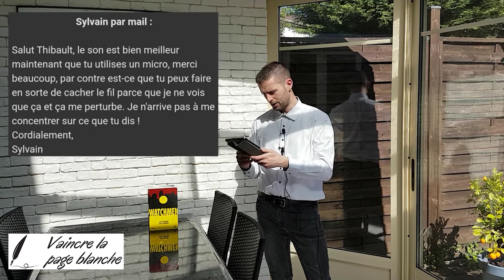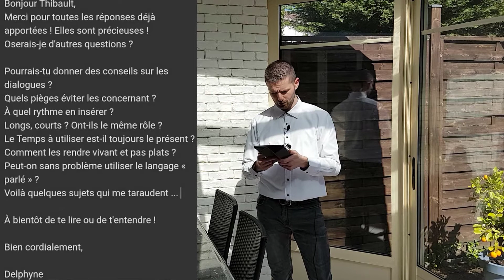Réussir ses dialogues ? Une vidéo par jour pendant 1 mois ! (29/31)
Bienvenue sur Vaincre-la-page-blanche.com !

Pour vous inscrire et ne plus jamais souffrir du syndrome de la page blanche, cliquez